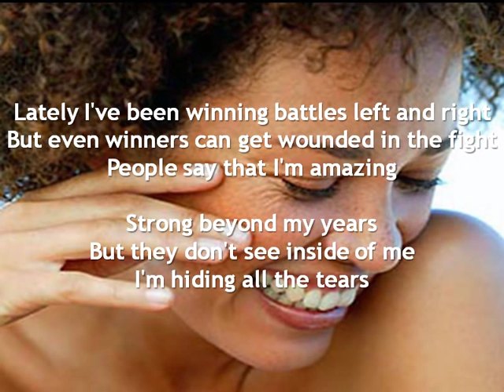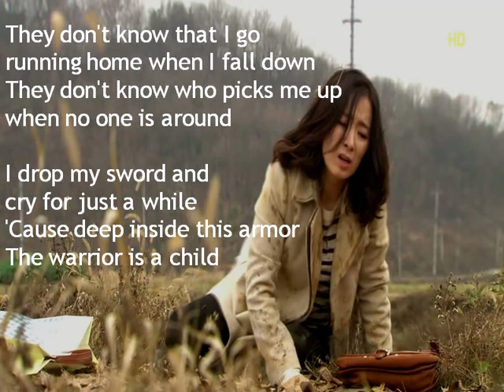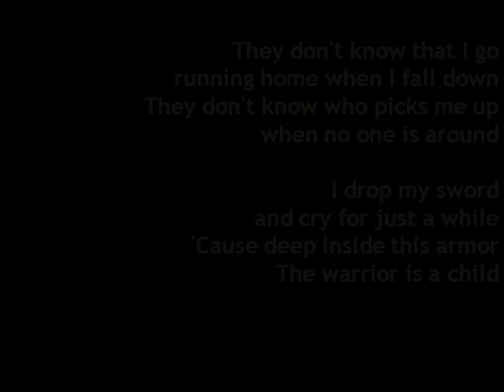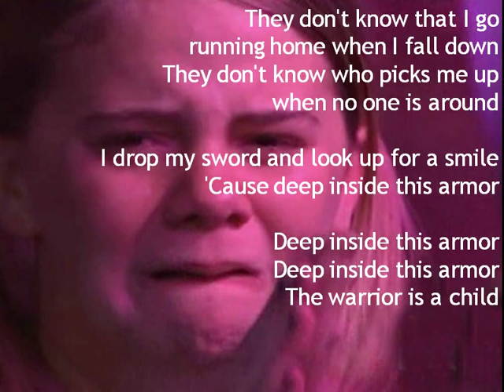The Warrior Is a Child by Twila Paris